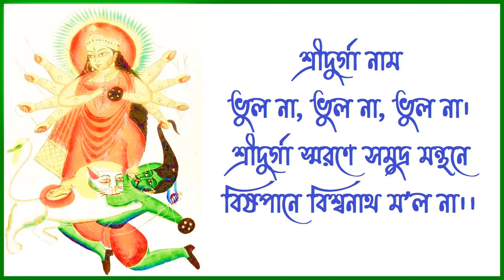শ্রীদুর্গা নাম ভুলো না - রামপ্রসাদ সেন - Sri Durga naam bhulo na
শ্রীদুর্গা নাম
ভুল না, ভুল না, ভুল না।
শ্রীদুর্গা স্মরণে সমুদ্র মন্থনে
বিষপানে বিশ্বনাথ ম’ল না।।

যদ্যপি কখনো বিপদ ঘটে
শ্রীদুর্গা স্মরণ করিও সংকটে
তারায় দিয়ে ভার সুরথ রাজার
লক্ষ অসিঘাতে প্রাণ গেল না।।

বিভু নামে এক রাজার ছেলে
যাত্রা করেছিলে শ্রীদুর্গা বলে
আসিবার কালে সমুদ্রের জলে
ডুবেছিল তবু মরণ হল না।।

- রামপ্রসাদ সেন।

পাঠান্তর- করেছিলে/করেছিল